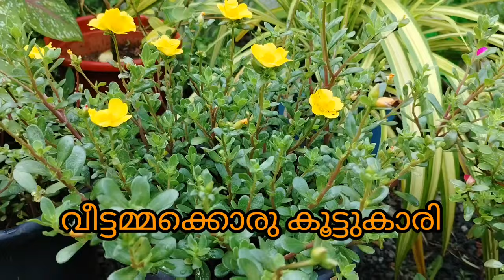വേഗം ജോലികൾ തീർക്കാൻ